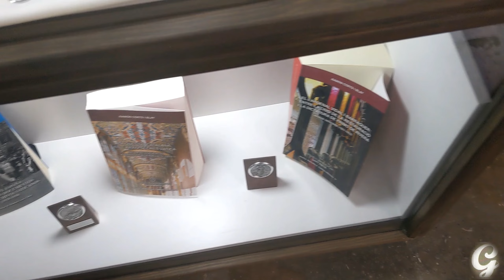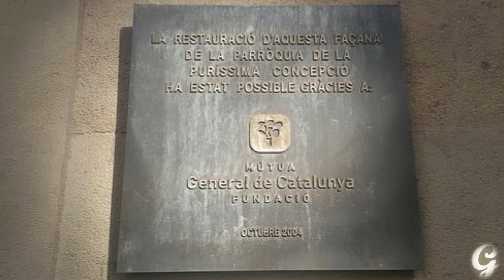Un recorrido por Basílica Purísima Concepción Barcelona. Descubre la belleza oculta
La iglesia de la Purísima Concepción es una reconstrucción del antiguo Monasterio de Jonqueres. Este monasterio data del siglo XII y pertenece al estilo gótico catalán. Ubicado entre la Vía Layetana y la Plaza Urquinaona, fue construido en su momento fuera de las murallas de la ciudad. De este monasterio medieval, proviene el nombre de la calle Jonqueres. En 1872 fue trasladado al emplazamiento actual, conservando las formas y la estructura. La nave principal y el altar mayor fueron reconstruidos en su totalidad, piedra a piedra; en cambio, el claustro fue instalado en el sitio que actualmente ocupa, con unas dimensiones más reducidas. De este modo el conjunto arquitectónico de la Purísima Concepción se convirtió en tal y como es ahora. La parroquia, erigida hace 125 años, fue la primera del Eixample.

👉Subí a las Torres del Nacimiento en la Sagrada Familia de Barcelona, TOUR por dentro y por fuera

👉Tour completo por todo el interior del Atomium de Bruselas ⚪️ Conoce todo el atomium por dentro